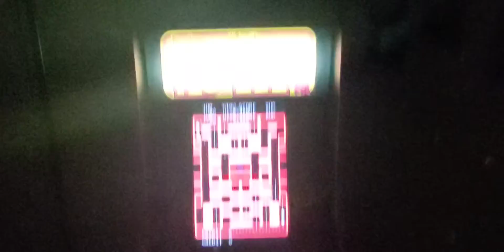CEC Retro Arcade Game Room-The Chuck E